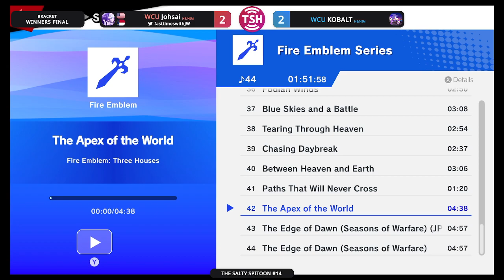Salty Spitoon #14 Johsai vs KOBALT Winners Finals